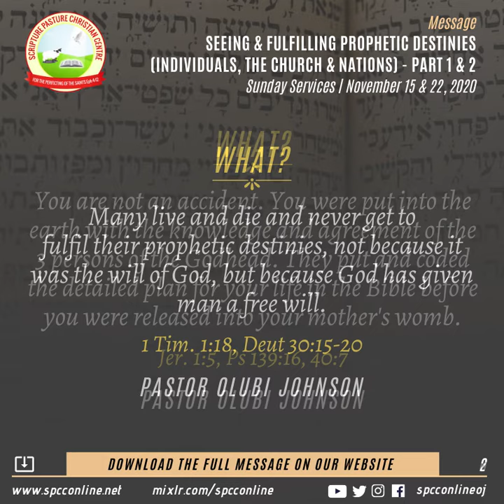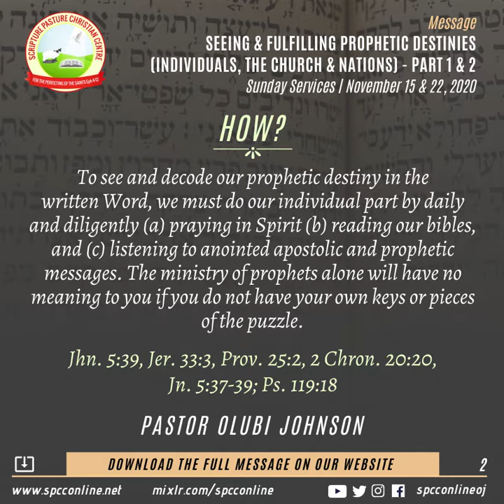"Seeing and Fulfilling Prophetic Destinies" - Pastor Olubi Johnson